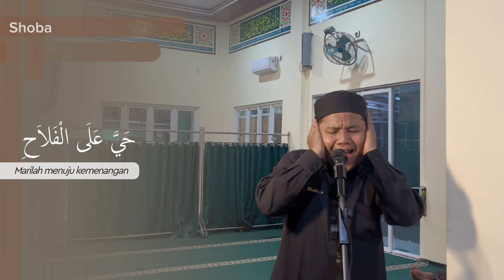KARENA AGAK SULIT NADA SHOBA INI JARANG DILANTUNKAN - Ahmad khoir el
Barakallah saudara pendengar
Terimakasih yang tetap support sampai saat ini semoga dengan ini kita semua diberkahi allah SWT

Beri masukan di intagram @khoir_11